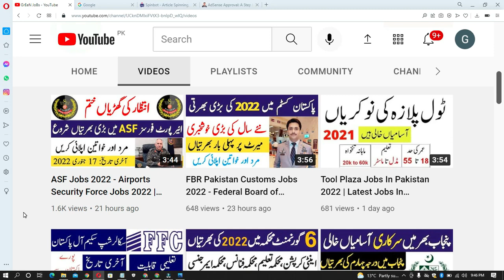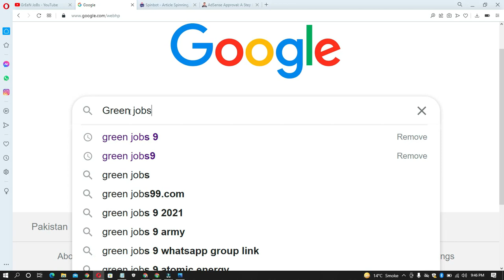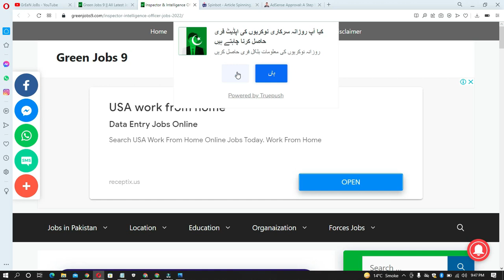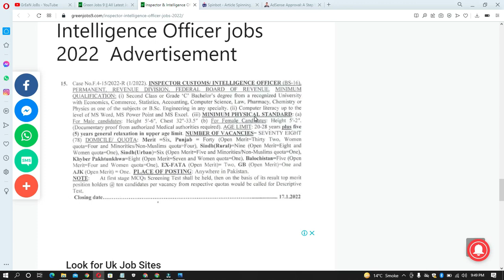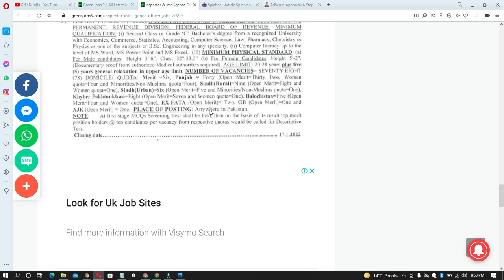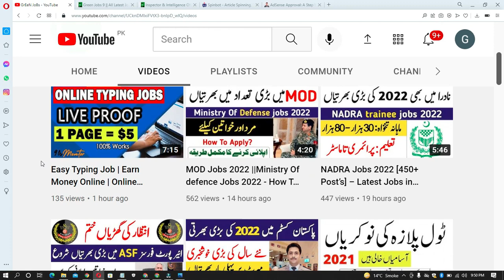Latest jobs In Pakistan 2022 - Govt Jobs 2022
Inspector & Intelligence Officer jobs 2022 - Latest jobs In Pakistan 2022 - Govt Jobs In Pakistan 2022

Features:

✔ Daily updates.
✔ Read Comments.

Others)
Job categories:
- Government jobs
- Private job
- Online job
- Teaching job
- Graduation job
- A Level O Level jobs
- Matric jobs
- Store keeper jobs
- Government job
- Engineering
- Bank job
- Administration jobs
- Sales & Marketing
- Finance Jobs
- Accounts Jobs
- Army Jobs
- HR Jobs

               | My Name |